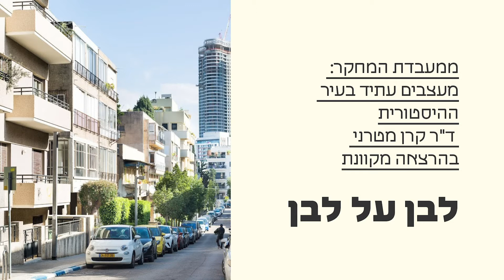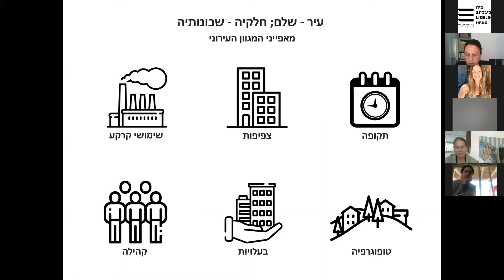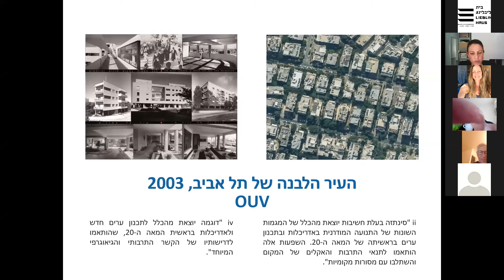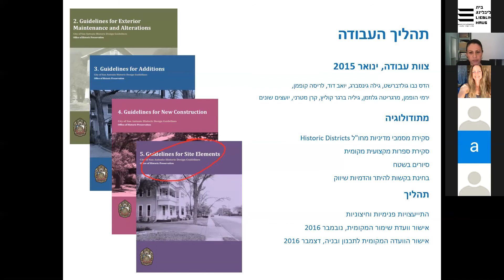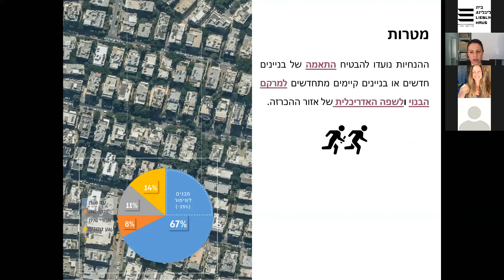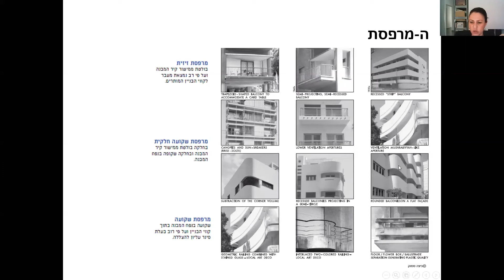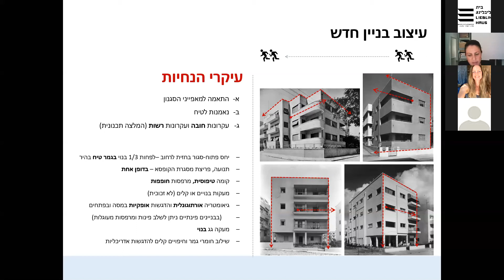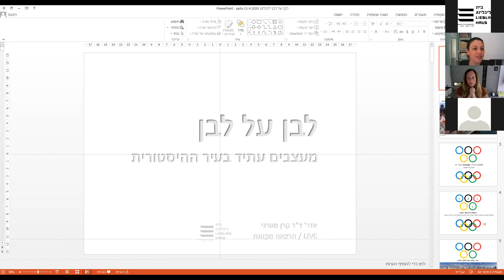ממעבדת המחקר 13.4.2020: לבן על לבן – מעצבים עתיד בעיר ההיסטורית עם ד"ר קרן מטרני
בשנת 2003 הוכרזה העיר הלבנה של תל אביב כאתר מורשת עולמית של אונסקו. לב העיר ההיסטורית ואזור החיץ הם ביטוי יוצא מן הכלל למודרניזם ייחודי ולמגמות האדריכליות של ראשית המאה העשרים, המדגימות תכנון וורנקולארי בשילוב תכנון אקלימי. למען הדורות הבאים מחויבת מועצת העיר תל־אביב–יפו לשמור על הערך האוניברסלי הבולט של האתר, כמו גם על ההומוגניות שלו.

התכנון העירוני והשפה האדריכלית הייחודית של מרכז העיר הם אלו שהובילו להכרזה של אונסקו. איך שומרים על ערכים אלו בעיר ללא הפסקה?

מעבדת המחקר של בית ליבלינג היא פרי שיתוף פעולה עם מחלקת השימור. מעבדת המחקר מוקדשת לחקר המרחב העירוני, ומקדמת מחקרים שעוסקים בעירוניות, בהיסטוריה ובתרבות. הנחת המוצא שלנו היא שתל־אביב-יפו, כמו כל עיר, אינה רק סך המבנים הקיימים בה, אלא מכלול עשיר של אלמנטים וקהילות המקיימים קשרי גומלין.

In 2003, UNESCO declared the White City of Tel Aviv a World Heritage Site. Both the heart of the historic city and the buffer zone are an outstanding expression of unique modernism and early-twentieth-century architectural trends demonstrating vernacular design integrated with climate planning. The urban planning and the distinctive architectural language of the city center have led to UNESCO's declaration, and the Tel Aviv-Yafo Municipality is committed to maintaining the outstanding universal value and homogeneity of the Heritage Site for future generations. But how can we protect these values in a city that never stops? Join us for Dr. Keren Metrany's online lecture, where she presents the thinking and principles behind the urban policy for designing new buildings within the UNESCO zone.